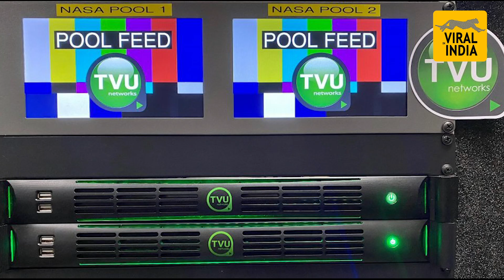गप्प बसणारा वाटलो का? नायडूंसमोर राजीनामा दिला असता, उदयनराजे झाले प्रचंड आक्रमक | Udayanraje Style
"छत्रपती शिवाजी महाराजांचा अवमान झाला असता तर तिथेच राजीनामा दिला असता"
छत्रपती शिवाजी महाराजांचा अवमान झाला असता, तर मी गप्प बसलो नसतो, तिथल्या तिथे राजीनामा दिला असता, व्यंकय्या नायडू यांनी काही चुकीचे केले नाही, अशी प्रतिक्रिया राज्यसभेचे खासदार आणि भाजपा नेते उदयनराजे भासले यांनी दिली आहे.

राज्यसभेत खासदारकीची शपथ घेतल्यानंतर 'जय भवानी जय शिवाजी' घोषणेवरुन सुरु झालेल्या राजकारणावर उदयनराजे भोसले यांनी गुरुवारी दिल्लीत पत्रकार परिषद घेऊन शपथविधीवेळी काय घडले, यासंदर्भात सांगितले. "सभापती व्यंकय्या नायडू यांनी आक्षेप घेतला तो, फक्त जे राज्यघटनेत नाही, त्याला घेतला. छत्रपती शिवाजी महाराजांचा अवमान झाला असता, तर मी गप्प बसलो नसतो, तिथल्या तिथे राजीनामा दिला असता", असे उदयनराजे भोसले यांनी सांगितले.

याचबरोबर, व्यंकय्या नायडू यांनी काही चुकीचे केले नाही. त्यांनी काही चुकीचे केले असते, तर मीच माफीची मागणी केली असती, असे उदयनराजे भोसले म्हणाले. याशिवाय, माझी हात जोडून राजकारण करणाऱ्यांना विनंती आहे. आतापर्यंत अनेक गोष्टींवरुन राजकारण झाले. मात्र, छत्रपती शिवाजी महाराजांच्या नावाने राजकारण करू नका. जे घडले नाही ते घडल्याचं भासवण्याचा प्रयत्न करु नका, माझी हात जोडून विनंती आहे, राजकारण करु नका, असे उदयनराजे भोसले म्हणाले.

दरम्यान, भाजपा खासदार उदयनराजे भोसले यांनी बुधवारी खासदारकीची शपथ घेतली. यावेळी ‘जय हिंद, जय महाराष्ट्र, जय भवानी…जय शिवाजी’ असा जयघोष करत शपथ पूर्ण केली. त्यावरून उपराष्ट्रपती व्यंकय्या नायडू यांनी त्यांना सभागृहात अशा घोषणा देऊ नये, अशी समज दिली. दरम्यान, या घटनेचा व्हिडीओ व्हायरल झाल्यानंतर शिवप्रेमींकडून तीव्र नाराजी व्यक्त होत आहे.   “छत्रपती शिवाजी महाराजांच्या नावाने भरपूर राजकारण झालं. महाराजांचा अपमान झाला असता, तर गप्प बसणारा मी नाही, तिथल्या तिथे राजीनामा दिला असता, पण तसं काही झालंच नाही व्यंकय्या नायडू यांनी काहीही चुकीचं केलेलं नाही” अशा शब्दात भाजप खासदार उदयनराजे भोसले यांनी शपथविधीनंतर काही घडलेच नसल्याचा दावा केला. खासदारकीची शपथ घेतल्यानंतर ‘जय भवानी जय शिवाजी’ची घोषणा दिल्याने खासदार उदयनराजे यांना उपराष्ट्रपती व्यंकय्या नायडू यांनी समज दिल्याचे काल समोर आले होते. (Udayanraje Bhosale on Jai Bhavani Jai Shivaji Slogans)